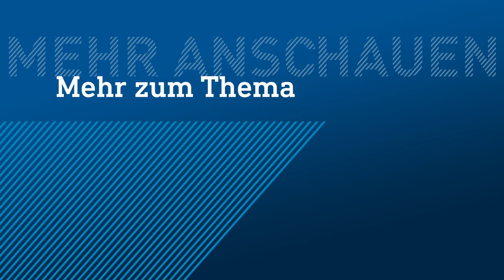Reh, Reh – nur du allein | maintower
Auf der Terrasse einer hr Kollegin steht plötzlich ein Reh. Direkt vor dem Fenster „klopft“ es an. Zum Glück lag die Kamera nicht weit entfernt und die wirklich tierisch guten Bilder wollen wir Ihnen nicht vorenthalten.